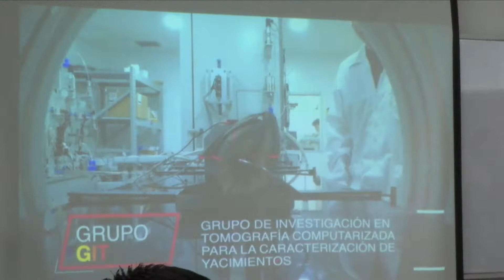Encuentro de egresados de Ingeniería de Petróleos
Egresados de ingeniería de petróleos se reencontraron en la UIS para compartir experiencias sobre los nuevos desafíos que tiene el sector de hidrocarburos